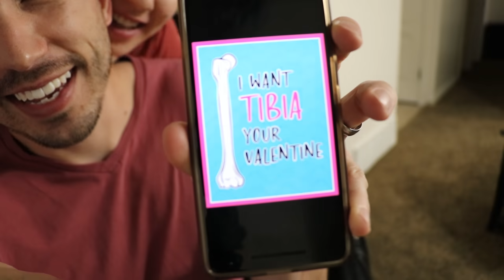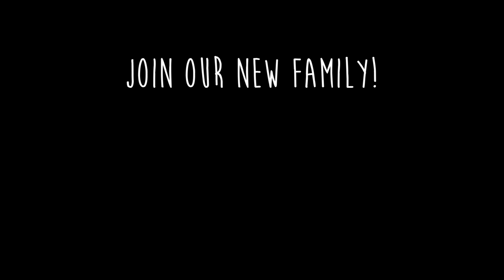Finally Getting My First Period After A Baby!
I'm finally getting my first period after having a baby! It's taken 6 months to have my first period, and my body and hormones are trying to get back to normal. I had no idea what to expect after giving birth to my baby, but my period is finally here. At least I think so! That explains why I was so emotional when my husband surprised me with a romantic dinner date for my birthday and Valentine's Day!

My favorite baby items

FOLLOW US //

SHOP EQUIPMENT //

18-135 Lens
17-55 Lens
Gorilla Tri-Pod
Rx100 V
Lighting Kit

Austin & Jess
1123 N Fairfield Rd #1373